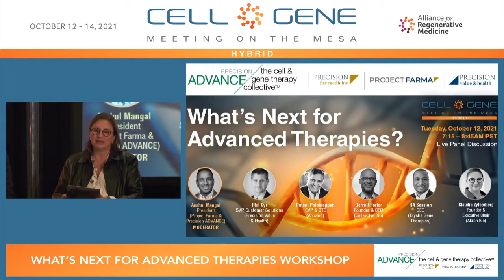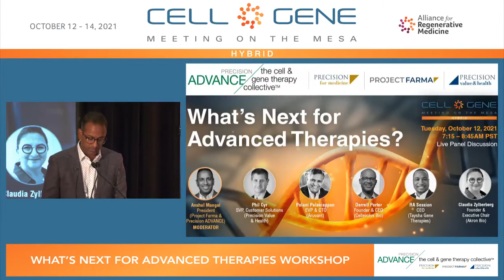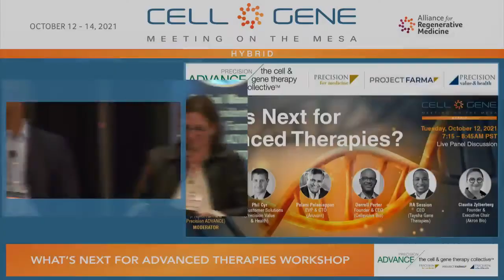What’s Next for Advanced Therapies Workshop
This workshop will feature leading executives in the ATMP space who will discuss a number of topics including recent advancements in clinical trials, going from treating rare diseases to prevalent conditions, and implementing next-generation gene-editing technologies. The session will also touch upon resolving manufacturing and talent bottlenecks as the sector moves towards commercialization, as well as the evolution of reimbursement payment models.

Chair:
Anshul Mangal, President, Project Farma and Precision ADVANCE

Speakers:
Phil Cyr, Senior Vice President, Customer Solutions, Precision Value & Health
Palani Palaniappan, Ph.D., Executive Vice President and Chief Technology Officer, Aruvant Sciences
Derrell Porter, M.D., Founder and CEO, Cellevolve
RA Session II, Founder, President and CEO, Taysha Gene Therapies
Claudia Zylberberg, Ph.D., Founder and Executive Chair, Akron Biotech